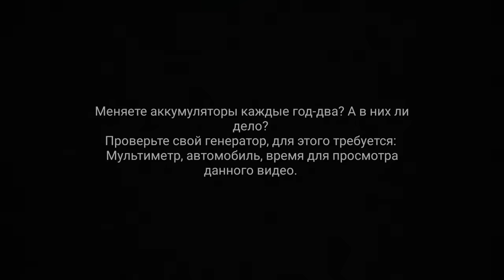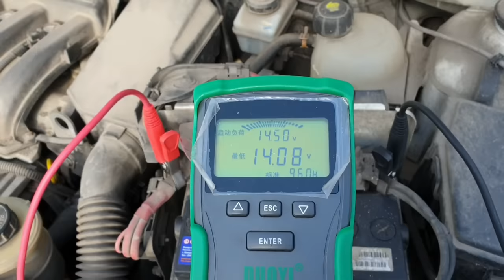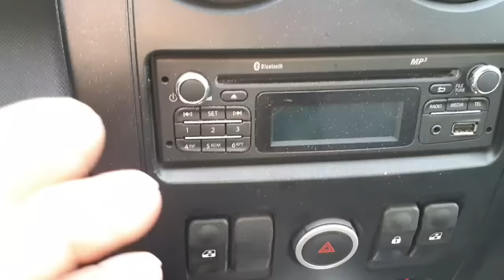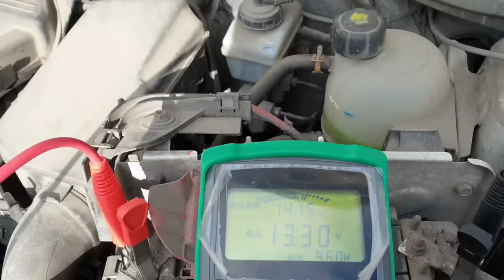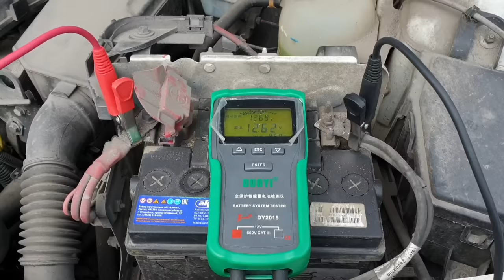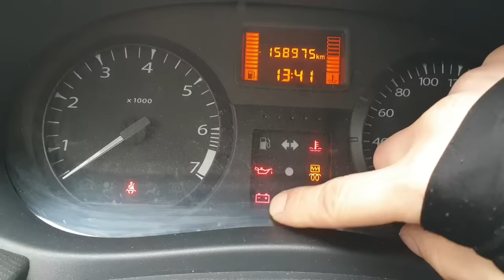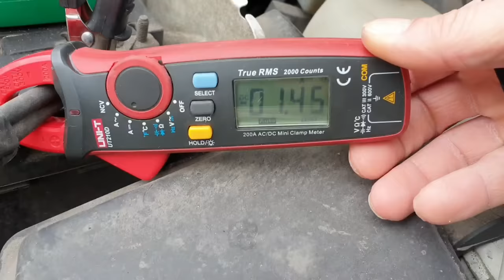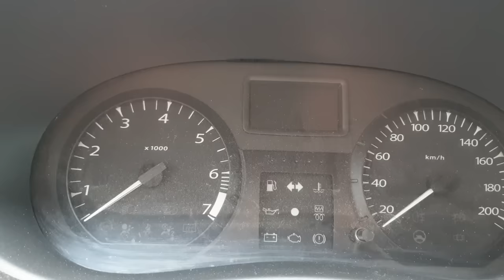Как проверить генератор. За 3 минуты, БЕЗ ПРИБОРОВ и умений.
Часто меняете аккумуляторы? Уверены, что дело в них? Как давно вы проверяли свой генератор? Ведь аккумулятор это только средство накопления энергии, а источником энергии служит генератор. Если он работает не должным образом, то это прямо влияет на срок службы аккумулятора. Даже самый лучший аккумулятор на вашем автомобиле будет часто выходить из строя, если его заряд происходит не должным образом. А как это проверить? Да очень просто. Потребуется мультиметр,  автомобиль и три минуты свободного времени.
Об этом Вам не расскажут на сервисе. Там не делают такие проверки. Об этом Вам не покажет индикатор на приборной панели. Он работает в иных случаях. Но зато Вы сами без труда можете выяснить, достаточно ли мощности вырабатывает Ваш генератор, что бы аккумулятор был всегда заряжен.  Такая простая проверка поможет не только избежать проблем с генератором, но и предотвратить будущие его поломки. Современная и правильная диагностика это уже половина ремонта.
Износились щётки, износились контактные кольца или же просто дурит регулятор напряжения генератора - всё это выявляет такая банальная, на первый взгляд, но такая нужная проверка.
Поддержать проект можно переводом на Qiwi кошелёк 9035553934
 На карту QIWI 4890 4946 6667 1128 ( она же карта Visa )
Все средства пойдут на покупку новых аккумуляторов и дальнейшего их сравнения между собой, для поиска лучшего среди них.